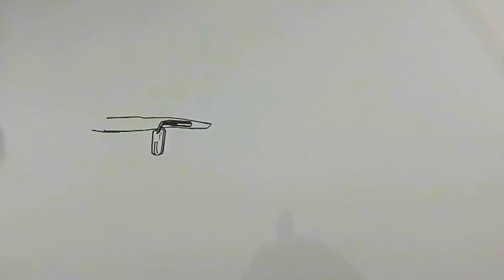QQ Trans nabilla 12 corong, cara menggambar bus , artis bus telolet basuri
cara menggambar bus , bus qq trans nabilla 12 corong , menggambar bus dengan muda